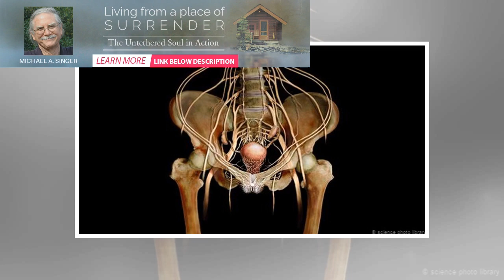The Mystery Of The Female Orgasm | BuzzFresh News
by Linda Geddes: From the existence of the G-spot to the origin of multiple orgasms, female uality o...